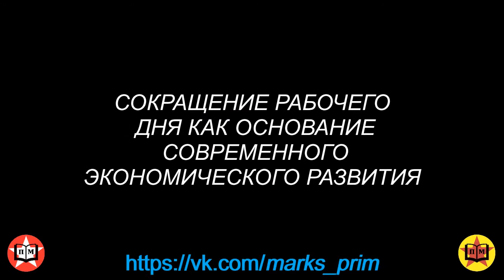Сокращение рабочего дня как основание для современного экономического развития